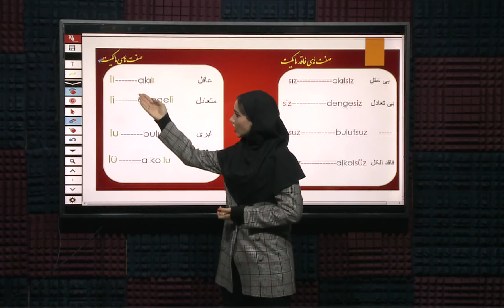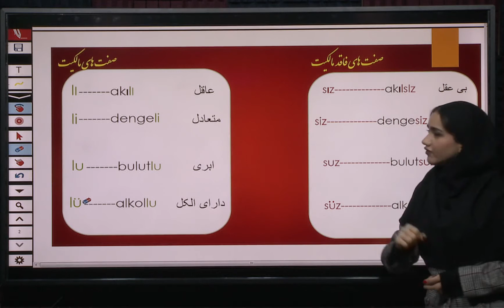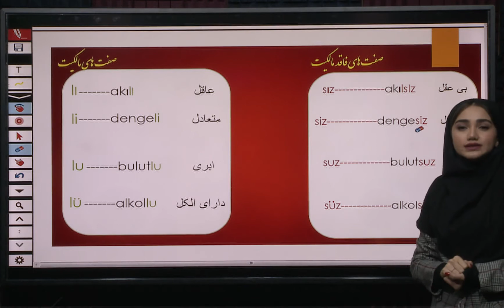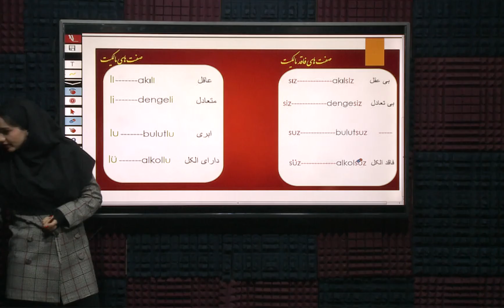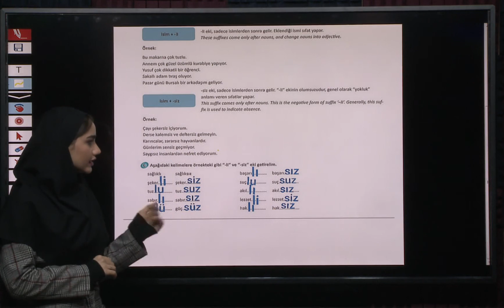آموزش زبان ترکی استانبولی در30 روز: گرامر صفت مالکیت وفاقد مالکیت|جلسه 7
آموزش زبان ترکی استانبولی در 30 روز
در این جلسه گرامر صفت مالکیت و فاقد مالکیت را درس میدهیم

ما، مجموعه پروان آکادمی با بیش از ده سال سابقه آموزشی در زمینه آموزش زبان های خارجی، افتخار آن را داریم که اعلام کنیم در جهت یادگیری هر چه بهترو راحت تر شما عزیزان اقدام به ساخت و تولید ویدئوهای آموزشی زبان های خارجی کرده ایم.برای خرید مجموعه های آموزشی ما، میتوانید ازطریق وبسایت، جیمیل، تلگرام ، یا شماره‌هایی که در زیر مشاهده می کنید تماس بگیرید. اینستاگرام با ما در ارتباط باشید

را مشاهده نماییدa1 از طریق لینک زبر دوره آموزشی استانبول 🌷

🌻a2لینک دسترسی به دوره ها سطح🌻
قسمت اول قسمت دوم قسمت سوم قسمت چهارم قسمت پنجم قسمت ششم قسمت هفتم قسمت هشتم قسمت نهم قسمت دهم قسمت یازدهم قسمت دوازدهم جلسه سیزدهم
🍒a1لینک دسترسی به آموزش ترکی سطح 🍒
قسمت اول قسمت دوم قسمت سوم قسمت چهارم قسمت پنجم قسمت ششم قسمت هفتم قسمت هشتم قسمت نهم قسمت دهم قسمت یازدهم
a2مکالمه ترکی استانبولی-آموزش​ کتاب استانبول#-آموزش کتاب استانبول
آموزش ترکی استانبولی کتاب استانبول#-ویدیو آموزش زبان ترکی با کتاب استانبول-آموزش کتاب استانبول#